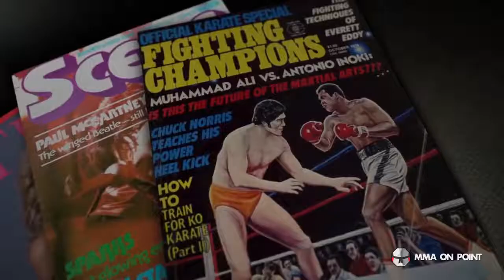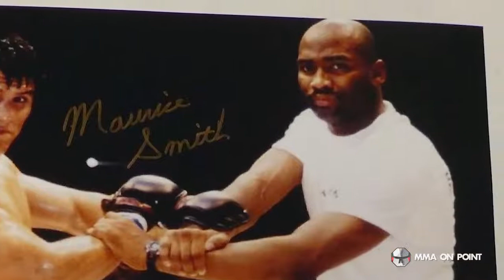A Retrospective Ali vs Inoki